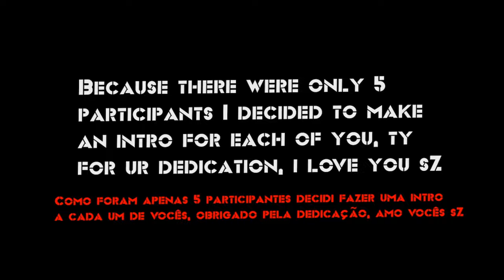Resultado do Sorteio